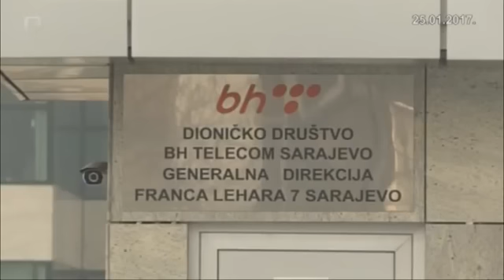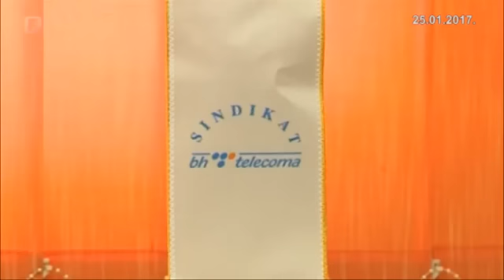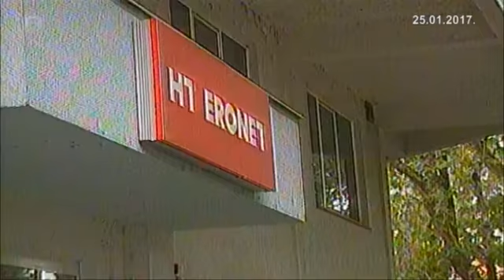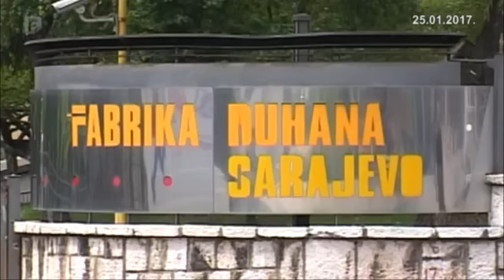Odgovorite ljudima 25.01.2017